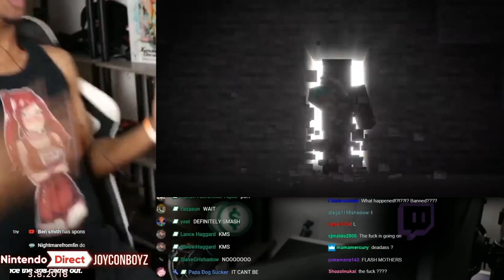Steve Slaps Hard( ͡° ͜ʖ ͡°) - Super Smash Bros. Ultimate Montage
Yooo Steve finally got in smash👀. Dante gonna be next. stop playing